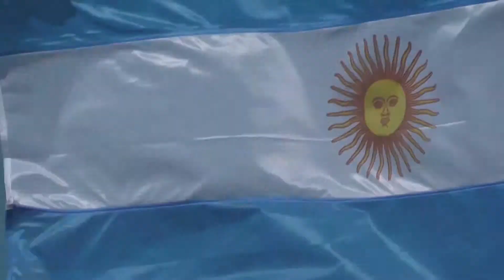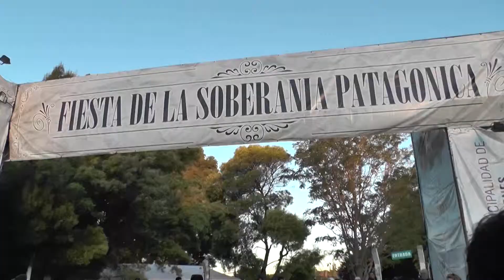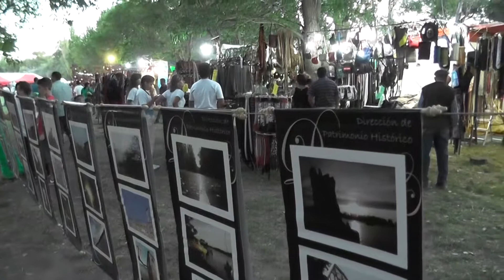Apertura fiesta de la Soberanía Patagónica 2015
Acto en la Villa 7 de Marzo y apertura de la Fiesta en Patagones.